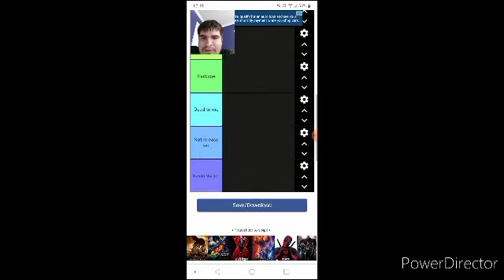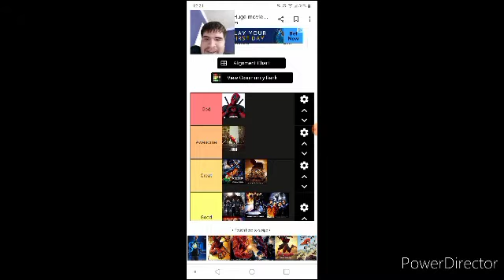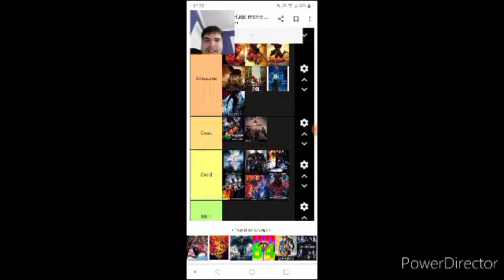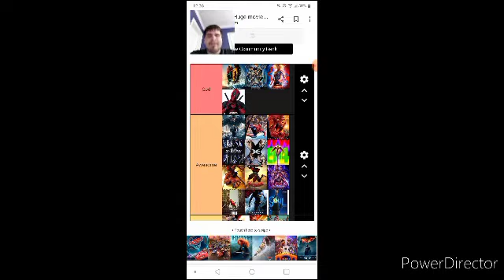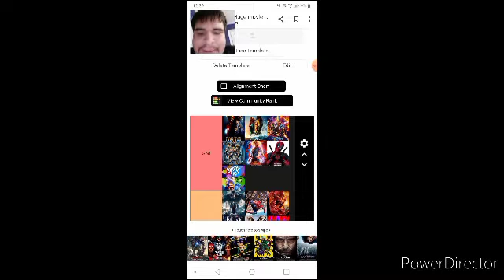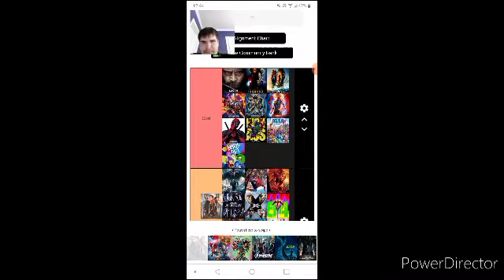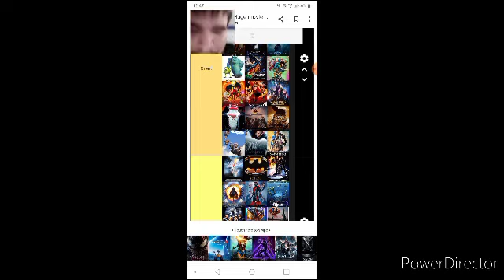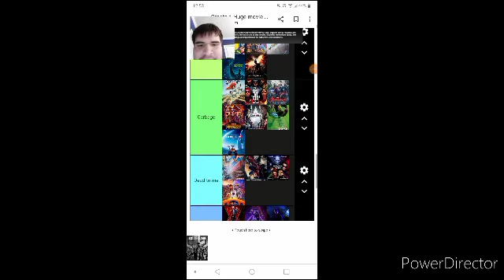comicbook flims tier list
this is my tier list on the comic book flims